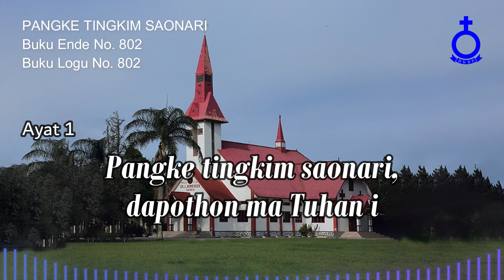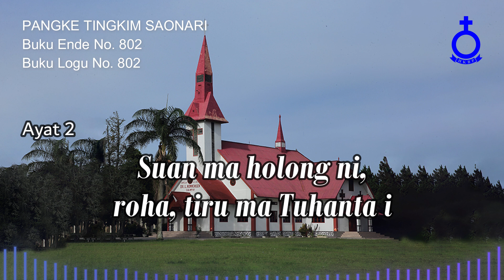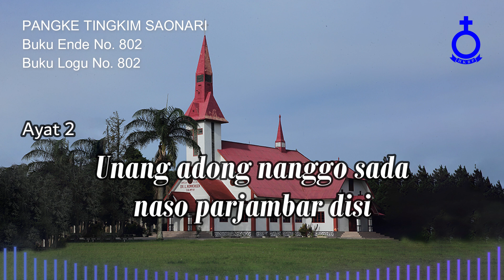BUKU ENDE HKBP No. 802 Buku Logu No. 802 PANGKE TINGKIM SAONARI (Vokal & Musik)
PANGKE TINGKIM SAONARI

1.
Pangke tingkim saonari, dapothon ma Tuhan i
Unang godang sidalian, ingot jempek ngolumi

Nunga rade hasonangan, di Surgo i, di Surgo i
Unang adong nanggo sada naso parjambar disi

2.
Suan ma holong ni, roha, tiru ma Tuhanta i
Las ma roham di gotilon jalo ma balos ni i

3.
Molo taida donganta na sai marungkil tongtong
Unang pasombu sai susa, togu urupi antong

Pdt. Senada Siallagan, MTh
Penyanyi:
Berliana Susi Sinaga